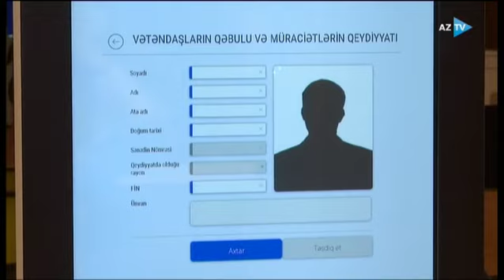Bəzi şəxslərin pensiya yaşı azaldılır